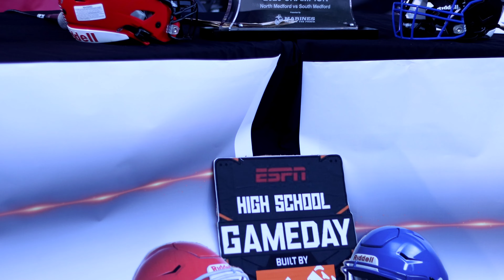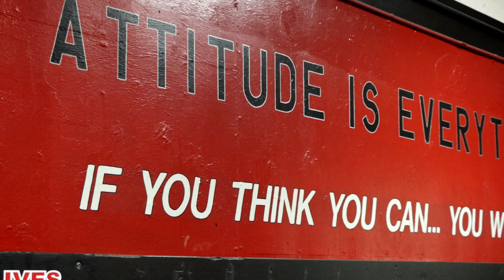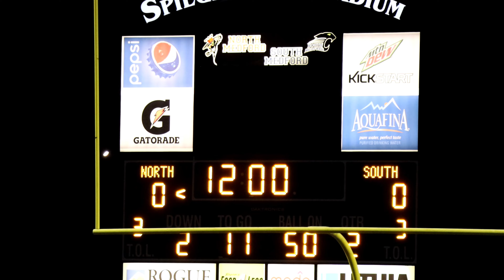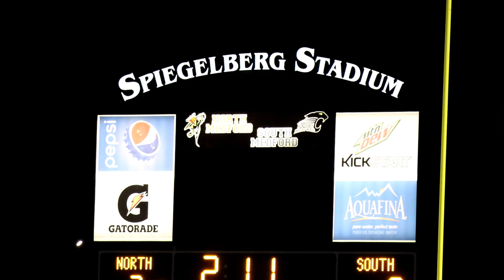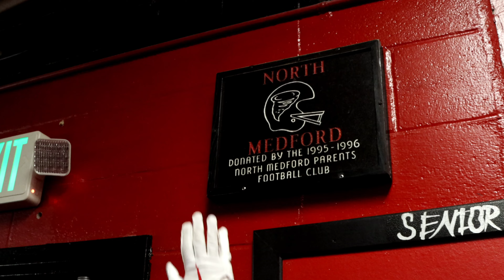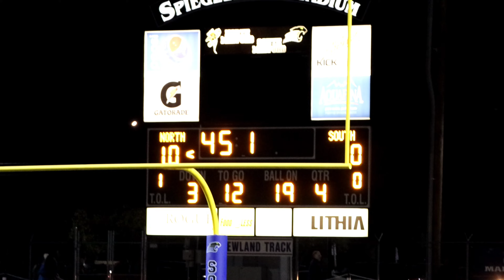The Standard: The 2023 North Medford Black Tornado Story (Episode #6 - North vs South)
The FINAL chapter of the series.

The 2023 Black and Blue Bowl.

Commentary credit: Table Rock Sports.
Music credits to all respective artists.